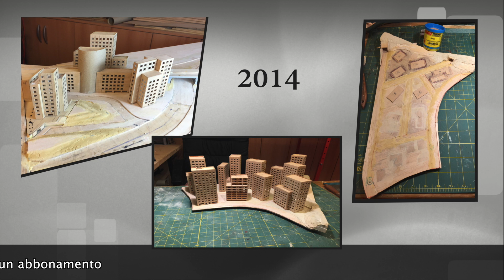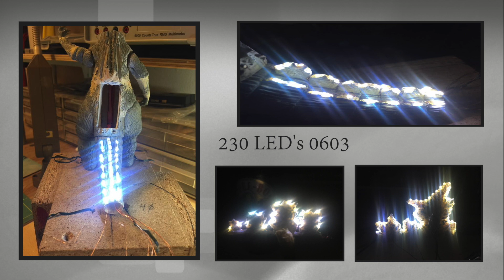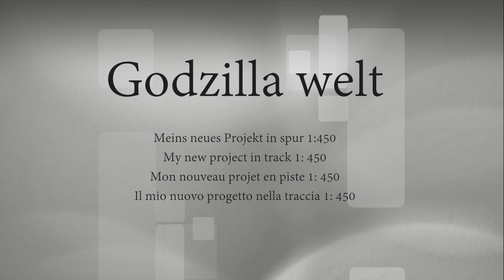Godzilla Welt Meins neues Projekt in spur 1:450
Godzilla Welt
Meins neues Projekt in spur 1:450
Vor 5 Jahre,5 years ago,Il y a 5 ans,5 anni fa

3000 Arbeitsstunden in ein Modell gesteckt

über ein Abo würde ich mich freuen Danke.